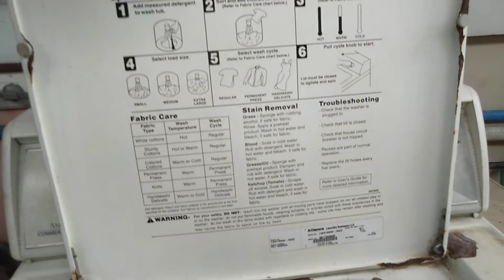American Home automaticWashing machine repair